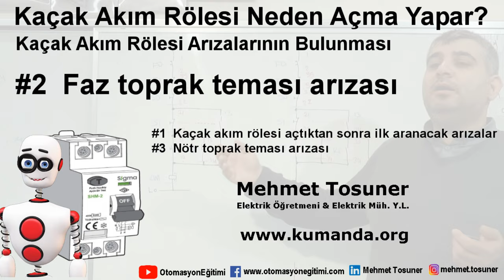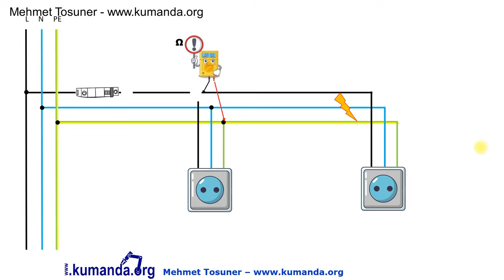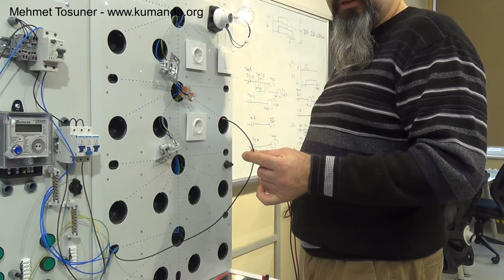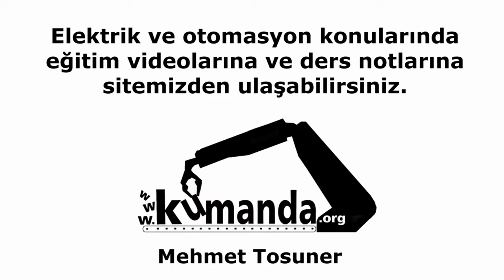Kaçak Akım Rölesi Neden Açma Yapar? Kaçak Akım Arızalarının Bulunması #2 Faz toprak teması arızası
Kaçak akım rölesi 6 - Nötr hattı olmayan 3 fazlı devrelerde kaçak akım rölesi çalışır mı? Test butonu nasıl aktif edilir?